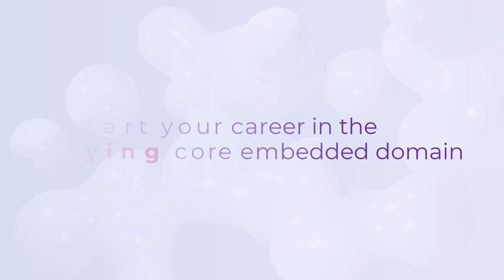Emertxe Reviews: Aneesh Placed at Lekha Wireless | Best Training Institute for Embedded Systems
Following the completion of his B.E degree, Aneesh enrolled in @EmertxeTrainings all- encompassing embeddedsystems program. This hands-on experience provided him with practical training and equipped him with industry-demanded skills.

The entire Emertxe team extends its heartfelt congratulations to Aneesh for this outstanding achievement and wishes him success in all his future endeavors. 👍

Emertxe is India's No.1 Ed-Tech for Job Oriented Embedded Systems & Internet of Things (IoT) Courses with 395 Placement Drives in last 6 months of 2024.

➡️For any Query regarding Embedded Systems Online/Offline Courses with 100% Placements

To Know More About the Placement - Oriented Courses.

Some Of The Main Reasons Are :
1. 1200+ Core Placement Companies Are Hiring Our Students , More Than 100+ Placement  Drives Happening Every Month,
2. We Give 100% Job Guarantee, 90+ Expert Mentors, Highest You Can Find in the Training Industry.
3. We Provide Disha Workshops, Mock Interviews and Career Coaching.
4. 2 Years Unlimited Placement Opportunities. Flexible Learning Modes - Online and Offline

Thank you for joining us in celebrating  Aneesh's achievement and for being a part of the Emertxe community dedicated to excellence in the field of embedded systems.

Sounds Amazing?? If you found  Aneesh's journey inspiring and insightful, don't forget to: